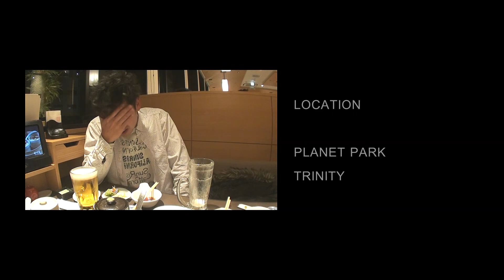FANTASTIC MOVIE #28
He drinks way too much alcohol...